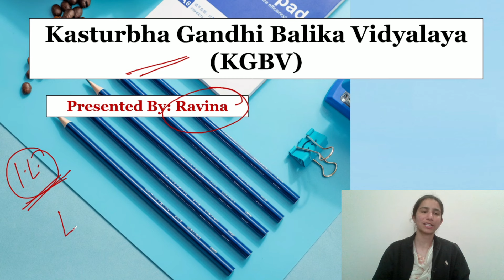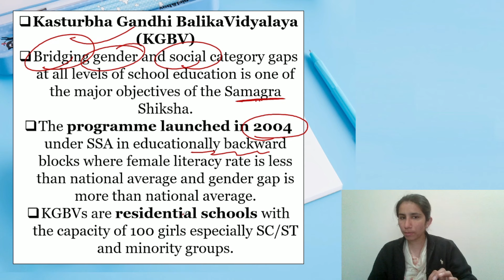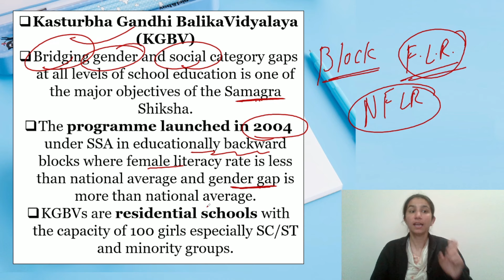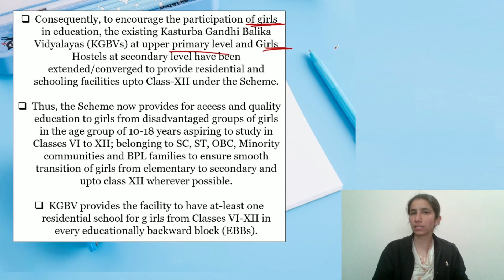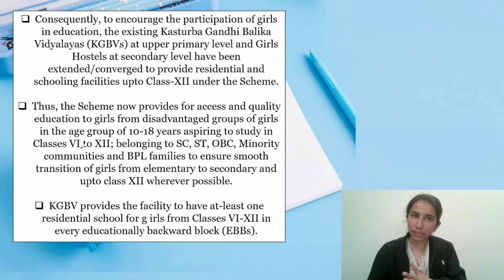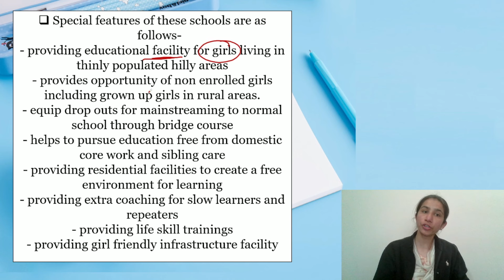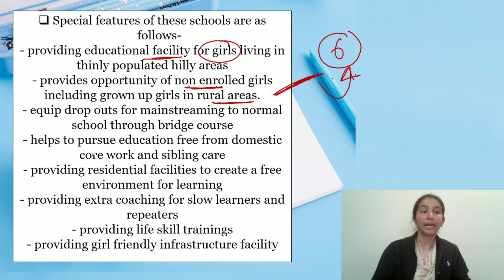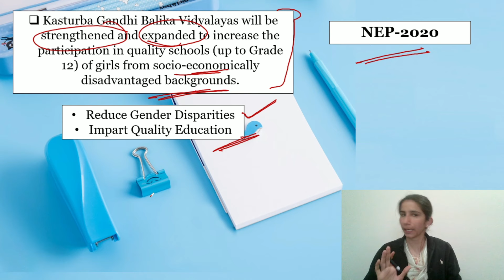Kasturba Gandhi Balika Vidyalaya | Imp for All Teaching Exams by Ravina